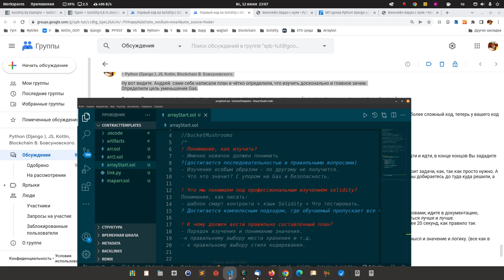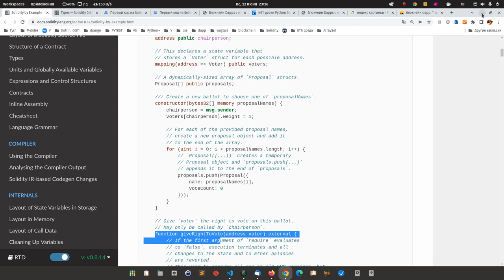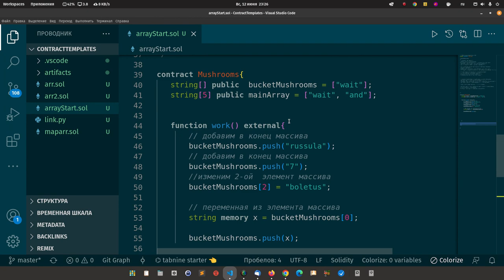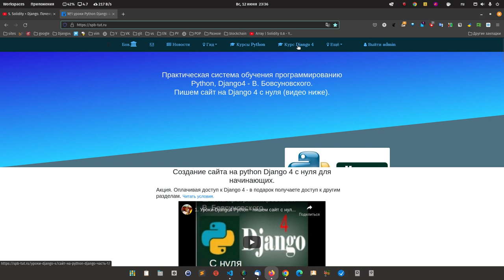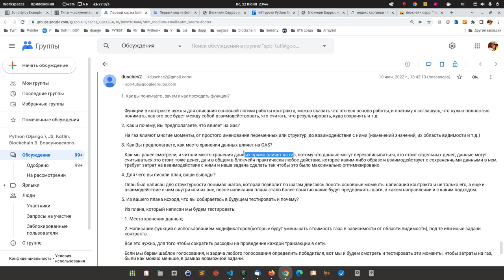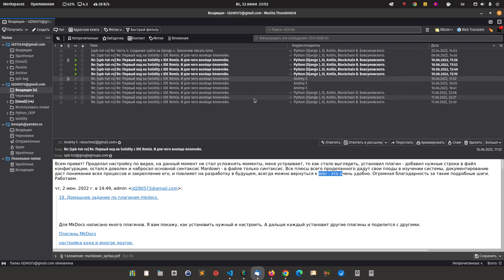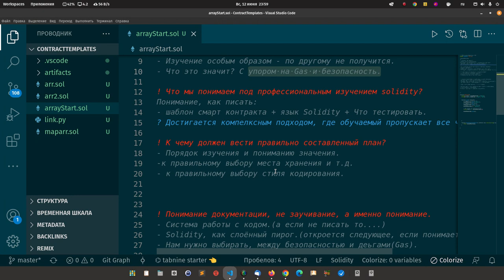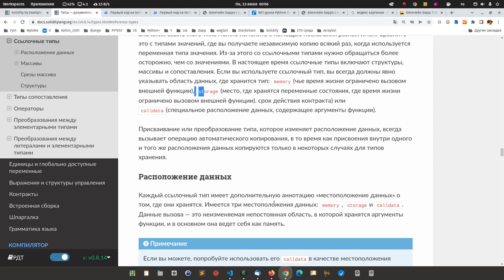Для новичка. Особенности успешного изучения Solidity Blockchain.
Что мы понимаем под профессиональным изучением solidity?
Понимание, как писать:
- шаблон смарт контракта + язык Solidity + Что тестировать.
Достигается комплексным подходом, где обучаемый пропускает все через свой опыт.

Понимание, как изучать?
- Именно новичок должен понимать
?(достигается последовательностью и правильными вопросами)
- Изучение особым образом - по другому не получится.
- Что это значит? С упором на Gas и безопасность.

Общая идея изложена здесь
5. Solidity + Django. Почему у новичков не получается понять, как писать блокчейн приложения?

Посмотрите первые уроки.
1. Первый код на Solidity с IDE Remix. И для чего вообще блокчейн.

 Купить доступ к урокам по разработке с использованием блокчейн.